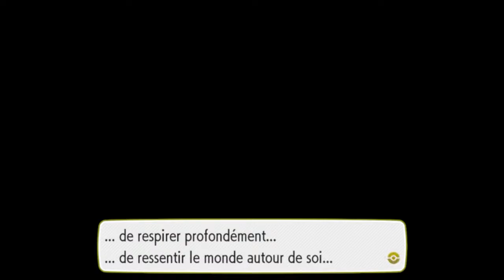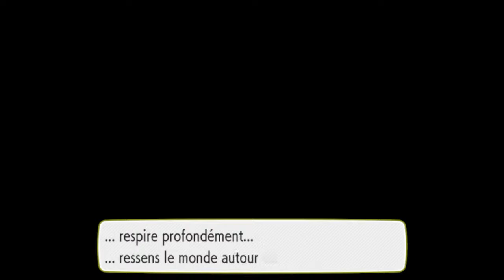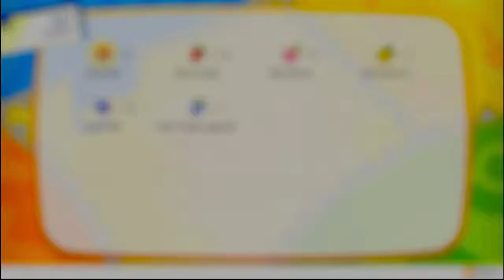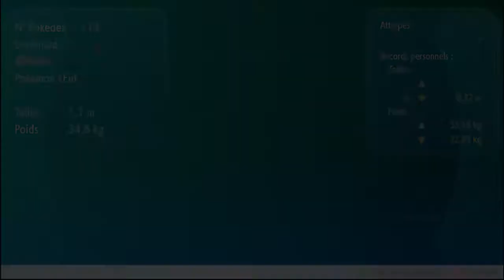Pokémon Let's Go Évoli - 07 Randonnée et Combats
Pour ce nouvel épisode de Pokémon Let's Go Évoli, Yakipon se promène, découvre de nouvelles routes, se confronte à plusieurs combat pour être le meilleur dresseur. Il se bat sans répit. Les Pokémon et leurs mystères, le secret de leur pouvoiiiiir...